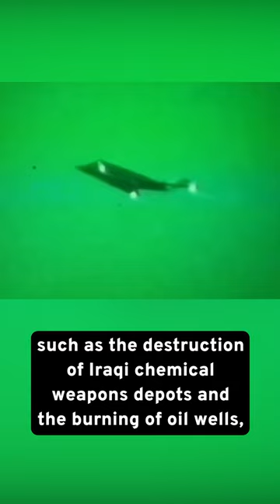What Really Caused 'Gulf War Syndrome'?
Ever heard of Gulf War Syndrome? It is a mysterious medical condition that affects many veterans who served in the 1991 Gulf War. Those affected have experienced a range of symptoms, including fatigue, headaches, joint pain, memory problems, and more. The exact cause of Gulf War Syndrome remains unclear, but several factors have been identified as potential contributors and they are far from innocent.

One of the leading theories behind the condition is exposure to various environmental toxins, such as depleted uranium, nerve agents, and pesticides. These substances may have been released during military operations, such as the destruction of Iraqi chemical weapons depots and the burning of oil wells, with some soldiers not properly protected.

While the exact cause of Gulf War Syndrome is still unknown, it has had a significant impact on the health and well-being of nearly 250,000 veterans.

Do you think there should be more emphasis on researching and treating